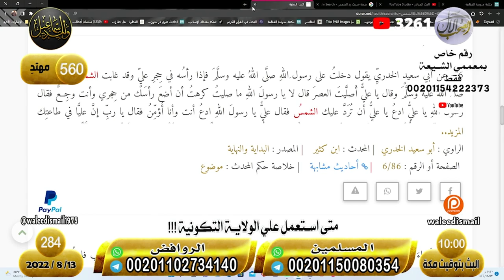وليد إسماعيل | الحلقة 284 | رد الشمس أولى أم رد هؤلاء ❗❗